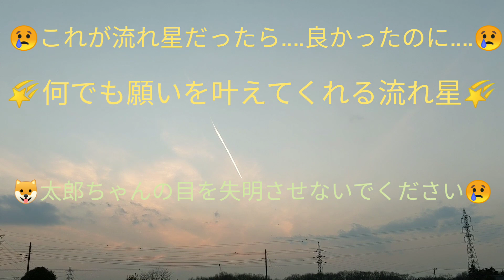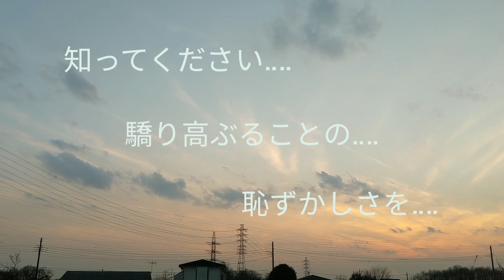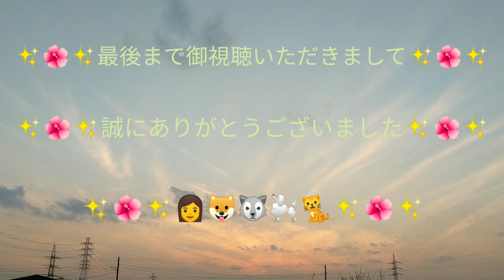元 保護犬 保護猫 黒柴犬 柴犬 チワワ 《Wanna disappear 사라지고 싶어 Suicide 죽고싶다 자살 消えたい 死にたい 疲れている あなたへ》子ども達 へ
目をケガしてしまった太郎ちゃん‥‥
容態は一進一退‥‥
殆ど見えていない日もあり‥‥
でも今日は少しは見えている様子‥‥
久しぶりに爽笑そらちゃんに会わせてみることに

小太郎ちゃんはもちろんのこと🐩太郎ちゃんも🐕動き始めた‥‥😢寝てばかりの太郎ちゃんが‥‥
🐈爽笑そらちゃんに反応した‥‥😢

ビデオを録り終えた後は３人で🐕🐩🐈
楽しそうに遊べていた✨🌺✨🤭良かった‥‥😢

差別や偏見の無い‥‥温かな優しい世の中へ‥‥
驕り高ぶる人がいなくなりますよう‥‥
気がついてください‥‥
驕り高ぶることが恥ずかしいことだと‥‥

何も悪いことをしていない人達が‥‥
差別や偏見や蔑みを受けなくてよい世の中へ‥‥
病気 身体障害 心の病 精神障害 等々‥‥
なってしまった方には全く否がないこと‥‥
理解してください‥‥

明日は我が身かも知れません‥‥